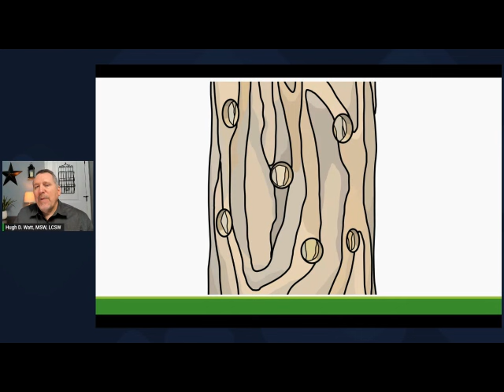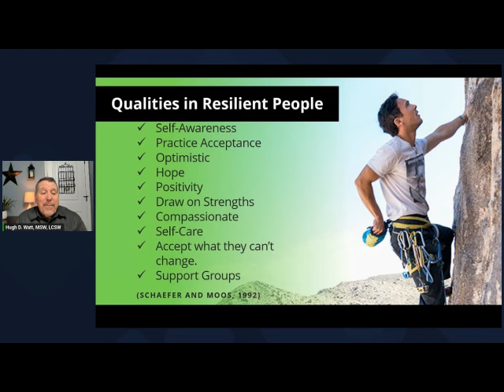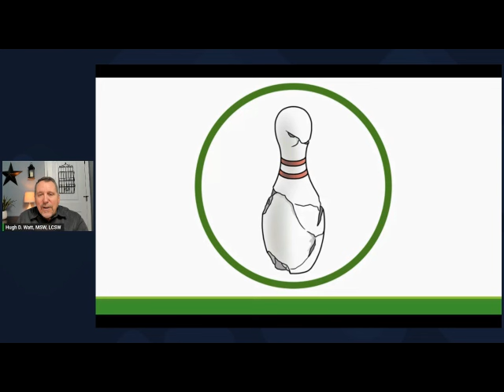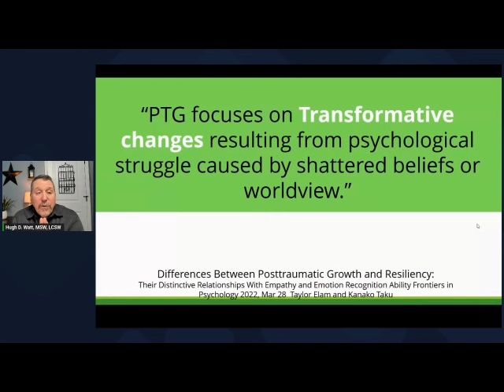Resilience Vs. Post Traumatic Growth (Trauma)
Resilience Vs. Post Traumatic Growth. In this video, we'll explore the difference between resilience and post traumatic growth. I have taught about the qualities of resilient people and explain how they differ from those who experience post traumatic growth. Watch to learn more about these important concepts and how they relate to trauma.

Buy my first book: Trial Tappers - Tapping Life's Trials Listen to my Audiobooks Trial Tappers

Video Timestamps:
0:00 Introduction
0:16 What is resilience?
0:34 Move to a higher level of Post Traumatic Growth.
1:00 Resilience is being overused.
1:30 How I explain residence?
3:04 Qualities of resilient people.
3:53 Be resilient like a bowling pin.
6:11 Resilience vs Post Traumatic Growth.

Find hope after life's trials! My mission is to help you move away from being a victim and towards being a survivor to find hope after all trials and traumas. I have helped thousands of people as a licensed clinical social worker over the past twenty years. I will also explain how I developed my proven tools in my books that will help you become a symbolic Trial Tapper.

What is a Trial Tapper? Someone that finds Hope, Resilience and Post-Traumatic Growth after Life’s Trials and Traumas. Our Motto Trial Tappers: We TAP Pain, We Find a Path, and We Grow Stronger!

Hugh has been a Licensed Clinical Social Worker (LCSW) as of 1999. He has been married for more than 30 years and has three sons.

Trial Tappers and the information provided by Hugh D. Watt, is solely intended for education, informational and entertainment purposes and is not a substitute for advice, diagnosis, or treatment regarding medical or mental health conditions.
Although Hugh D. Watt is a licensed clinical social worker, the views expressed on this site or any related content should not be taken for medical or psychiatric advice. I recommend you always consult your physician before making any decisions related to your physical or mental health. The ideas I provide come from my more than 24 years of experience as a therapist and from multiple sources, books, and theories.

If you are in crisis please contact the National Suicide Prevention Hotline or your local emergency services.

I am disclosing this in accordance with the Federal Trade Commission's 16 CRF, Part 225: Guidelines Concerning the Use of Endorsements and Testimonials in Advertising." Trial Tappers® and the information provided by Hugh D. Watt, is solely intended for education, informational and entertainment purposes and is not a substitute for advice, diagnosis, or treatment regarding medical or mental health conditions.
Copyright, Trial Tappers, LLC 2024

Thanks to the artists from unsplash.com for many of the images in this video.